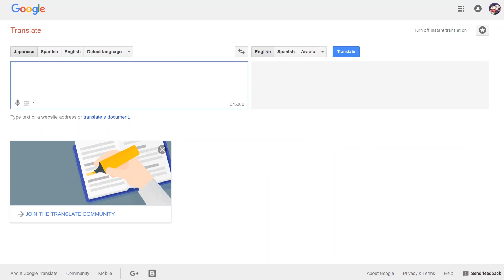the foreshadowing of honoka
big mood
yes this is a legit translation lmao
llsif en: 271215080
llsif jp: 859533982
bandori en: 53418
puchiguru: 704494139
If you're looking for a sign, this is it.
💫✨ STAY SHINY FELLAS ✨💫